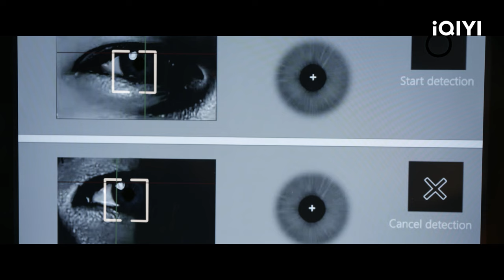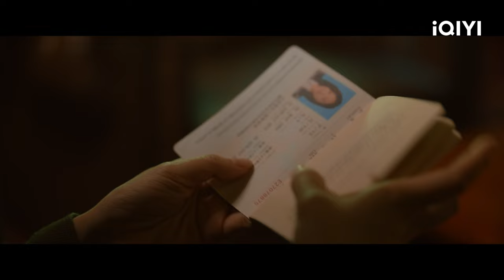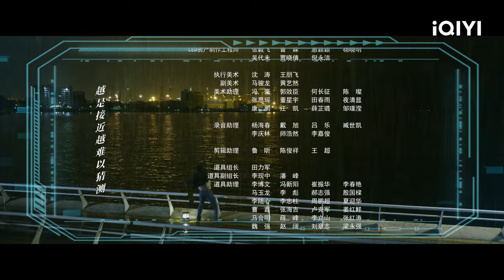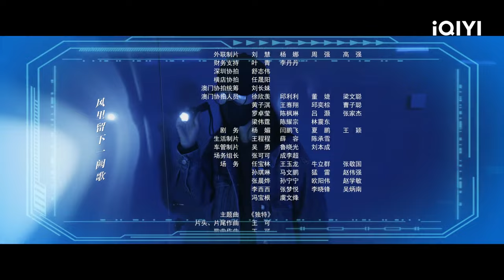【FULL】Spy Game EP04：Yu Xiaoyue Committed Suicide | 特工任务 | iQIYI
【Introduction】The iQIYI Original Chinese Drama “Spy Game” tells the story in 2021, in the city of Jinhai, China, a game called "Special Agent Mission" is gaining popularity among young people. Little do they know that this game is actually the creation of the foreign intelligence organization known as "Night Mist." "Night Mist" covertly conducts espionage activities through unsuspecting game players and recruits potential spies among them. The sinister seeds of the game are silently spreading throughout the city of Jinhai. At this time, Gao Tianyang, the head of the Counterintelligence Division of Jinhai's State Security Bureau, collaborates with undercover intelligence operative Wu Xi to delve deep into the game while investigating a case involving stolen laboratory secrets. During their investigation, they discover that Gao Tianyang's own younger brother, Huang Zicheng, is deeply involved in the special agent game as well. Gao Tianyang and Wu Xi successfully rescue Huang Zicheng, who was trapped in the web of espionage, and he, in turn, becomes an informant for the State Security Bureau, drawing from his extensive experience within the special agent game. Throughout the course of the game, Huang Zicheng meets his partner Yao Yao, and the two embark on a thrilling and heart-pounding gaming journey together. Just as feelings start to develop between Huang Zicheng and Yao Yao, he unexpectedly discovers that their encounter was part of an elaborate deception, and Yao Yao is the bait used by the spies to lure him in. The cruel nature of the game unfolds step by step in front of everyone.

【Cast】Han Geng，Wei Da Xun，Wei Da Xun